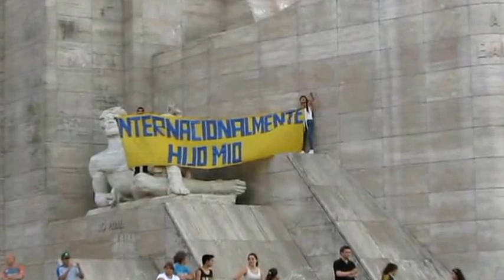Festejo canalla 20-10-2013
Festejo canalla en el Monumento a la Bandera por la victoria ante NOB de 2 a 1